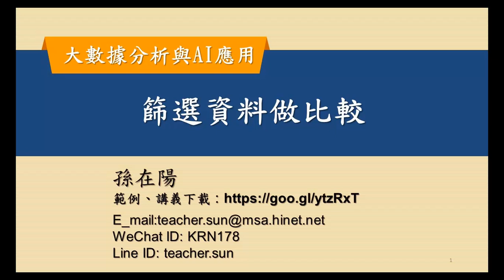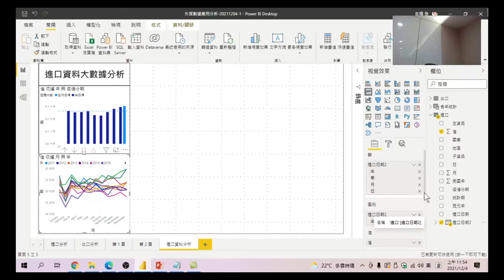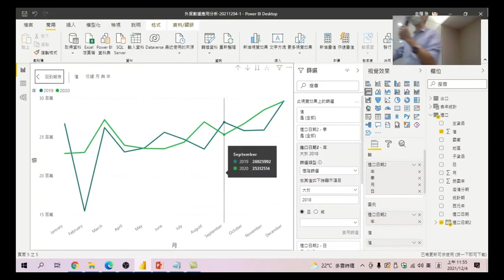大數據分析與AI應用 25 篩選資料做比較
做出了同期比較折線圖之後,呈現的資料太多了,怎麼辦,如何找到你要比較的資料,那麼就好好學習一下【篩選】的功能吧~